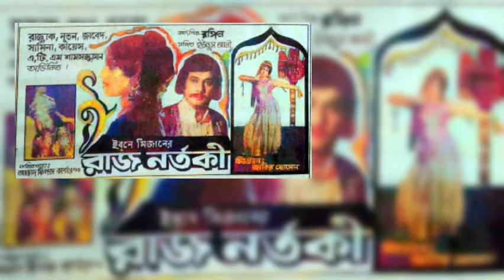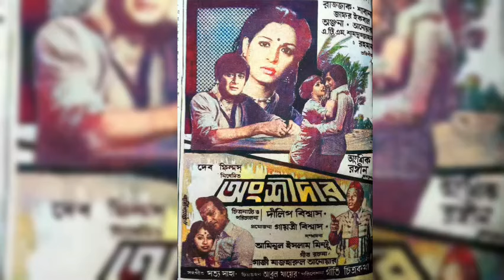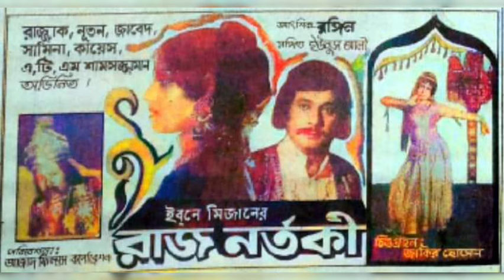রাজ্জাক অভিনীত ১৯৮১/সালের সকল ছবির হিট ফ্লপ তালিকা। রাজ্জাক ছবি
movie news

রাজ্জাক ছবি
রাজ্জাক শাবানা ছবি
বাংলাছবি
বাংলা ছবি রাজ্জাক
বাংলা সিনেমা